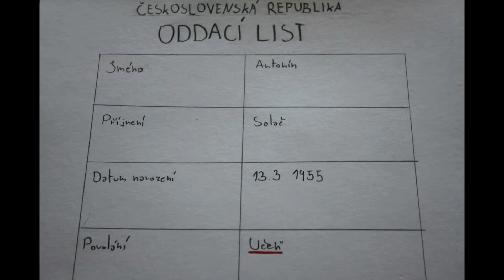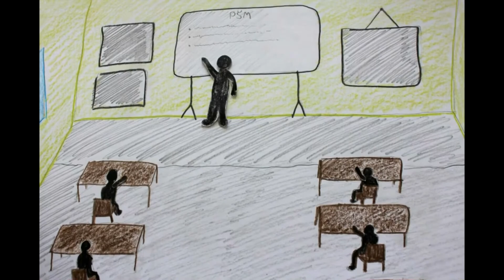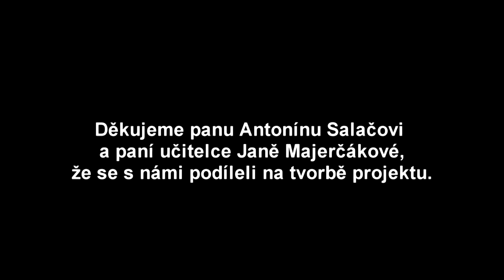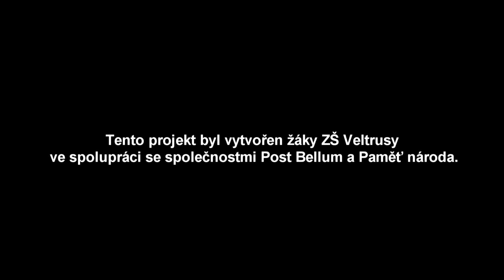Antonín Salač: Animace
V rámci projektu Příběhy našich sousedů organizace Post Bellum natočili studenti ze ZŠ Veltrusy